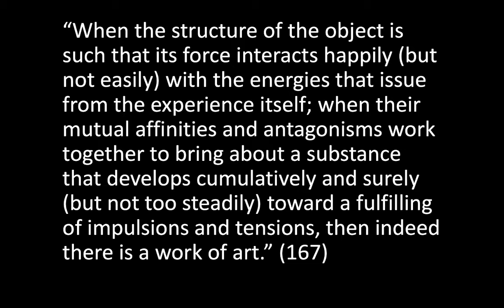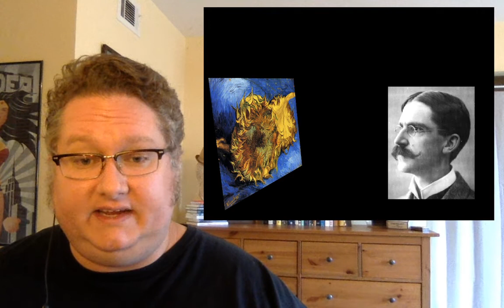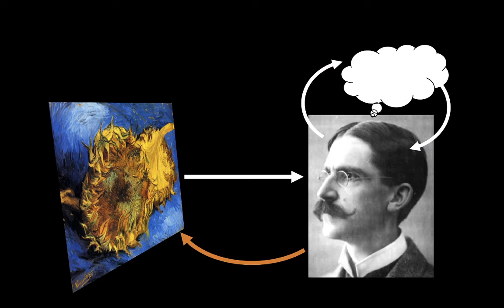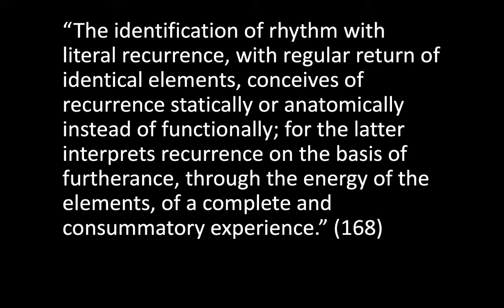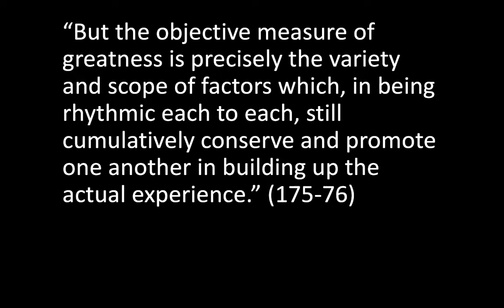Dewey's Art as Experience - Ch 8: The Organization of Energies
Dewey defines the work of art, distinguishes it from the art product, and explains the rhythms of artistic perception.